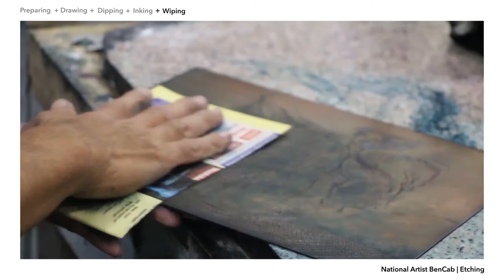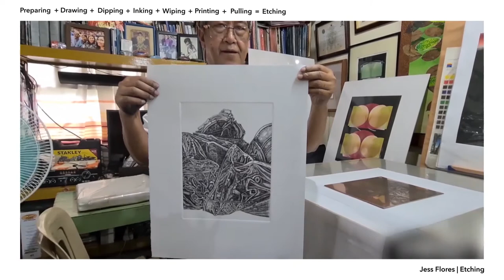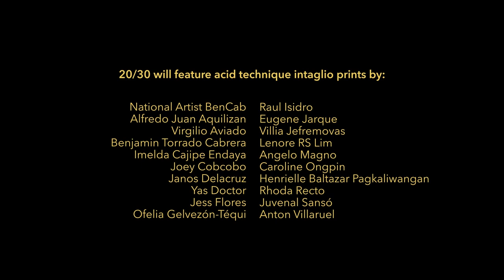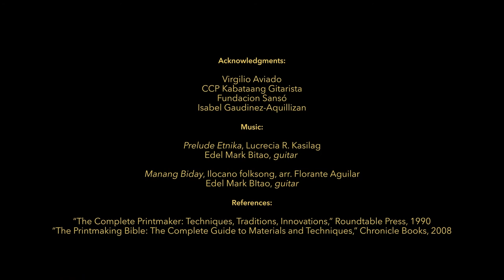20/30: A Limited Edition PrintPortfolio (Intaglio, with acid)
The fourth video in the series on the 20/30 Limited Edition Print Portfolio features intaglio techniques that make use of acid. 20/30 Limited Edition Print Portfolio is presented by the CCP Visual Arts and Museum Division and the Association of Pinoyprintmakers in celebration of the 50th Year Anniversary of CCP.

In etching, incisions can be created by first scratching lines on the surface of the metal plate that is covered with an acid-resistant ground. Letting it sit in an acid bath for a period of time, depending on the desired depth, the exposed parts are bitten by the acid, thus creating the incisions on the metal plate when the ground is cleaned off. To print, ink is forced into the incisions and the surface is wiped clean, leaving the ink in the incised lines. With a dampened paper put on top of it, it is run through the etching press and the image is transferred. Other techniques that use the same principle of biting by acid include aquatint, soft ground, lift ground and spit bite.

20/30 will feature intaglio prints (with acid) by National Artist BenCab, Alfredo Juan Aquilizan, Virgilio Aviado, Benjamin Torrado Cabrera, Imelda Cajipe Endaya, Joey Cobcobo, Janos Delacruz, Yas Doctor, Jess Flores, Ofelia Gelvezon-Tequi, Raul Isidro, Eugene Jarque, Villia Jefremovas, Lenore RS Lim, Angelo Magno, Caroline Ongpin, Henrielle Baltazar Pagkaliwangan, Rhoda Recto, Juvenal Sanso, and  Anton Villaruel.

20/30 is being offered to special patrons to raise funds for the programs of the CCP and the Association of Pinoyprintmakers.

Acknowledgments:
Virgilio Aviado
CCP Kabataang Gitarista
Fundacion Sanso
Isabel Gaudinez-Aquilizan

Prelude Etnika, Lucrecia R. Kasilag
Edel Mark Bitao, guitar
Manang Biday, Ilocano folksong, arr. Florante Aguilar

References:
“The Complete Printmaker: Techniques, Traditions, Innovations,” Roundtable Press, 1990
“The Printmaking Bible: The Complete Guide to Materials and Techniques,” Chronicle Books, 2008